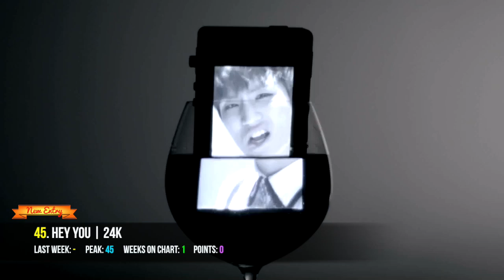Top 50 K-Pop Songs for April 2015 (Week 3)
Visit "Officially Kmusic" for K-Pop news, videos, and interviews!

Rules for my chart:

1. All new entries will debut at the beginning of my chart (unless they have already received points from fan votes, then they will debut higher). This is so that they don't infringe on what the fans have voted for in the previous week.

2. I want you to rank your Top 10 K-Pop Songs in order of which songs you like the most. So rank your favorite song as #1, and one of your lesser favorites as #10.

3. The reason I want you to rank your favorite songs now, is because the position you give them will be converted into points. A song you rank as your #1 favorite will receive 10 points, while a song that is ranked #10 will receive 1 point. It's pretty simple guys :)

4. If your votes are not ranked from 1 to 10, I will assume that you like all of those songs equally and will award them an equal share of points.

5. I will then count all of the points for each song, which in the end will give us a better idea of what everyone's favorite songs are each week.

Rules for voting:

1. Vote for no more than 10 songs please.

2. When a song has spent 12 weeks on the chart, it will automatically fall off in the next week.

3. A "GOLD SONG" is a song that has either:
- Had a peak position in the Top 3.
- or has spent at least 2 weeks in the Top 10.
- or has been on the chart for over 8 weeks.

4. A "Platinum Song" is a song that has either:
- Reached the #1 position on the chart.

5. If I have even the tiniest suspicion that someone is using multiple accounts to vote for their favorite songs, I will disregard their votes. Those who do this multiple times will be blocked from my charts indefinitely :)

Vote for your Top 10 like this:

1. SONG by SINGER or GROUP. --- this will receive 10 points.
2. SONG by SINGER or GROUP. --- this will receive 9 points.
3. SONG by SINGER or GROUP. --- this will receive 8 points.
10. SONG by SINGER or GROUP. --- this will receive 1 point.

Ranking:

Who’s Your Mama | J.Y. Park ft. Jessi
I Wish | M&D
Fly Again | Infinite H
Spring Love | Niel ft. Juniel
Play With Me | Cross Gene
Hey You | 24K
Mis Match | Shin Bora ft. Vasco
Bang Bang | Pocket Girls
Ah Yeah! | EXID
Forgot | Kim Yeon Ji
Conduct Zero | Bastarz
The Light | The Ark
Inspiring | Taeil
Midnight Sun | Hotshot
The Aftermath | Fromm ft. Minhyun
Apple | Gain ft. Jay Park
Cold Rain | 4Minute
Bang Diggy Bang Bang | MFBTY
Hopeless Love | Park Jimin
Pretty | Infinite H
Hieut | Nochang x Vasco x Junggigo x No.Mercy
Too Very So Much | MyName
Young | Giriboy & Mad Clown & Jooyoung ft. No.Mercy
Cinderella Time | NC.A
I’m Bad | Nu’est
Sniper | Shinhwa
New World | Madtown
Love Equation | Vixx
AM 44 | Bang Yongguk
Hi | Lovelyz
Catch Me If You Can | Girls’ Generation
Automatic | Red Velvet
Sugar Sugar | Laboum
You’re Pitiful | Fiestar
Bounce | Boyfriend
Black Swan | Rainbow
Ahh Oop! | Mamamoo & Esna
Flower | Xia & Tablo
Pray | FT Island
Paradise Lost | Gain
Why Why | Shannon Williams
I Am A Woman Too | Minah
Growing Pains | D&E
Pepe | CLC
Can You Feel It | D&E
Crazy | 4MINUTE
FM | Crayon Pop
Ice Cream Cake | Red Velvet
Only You | Miss A